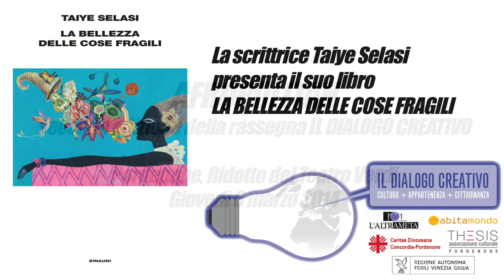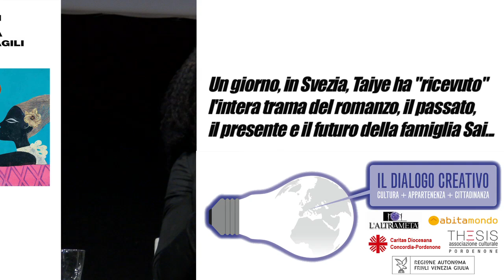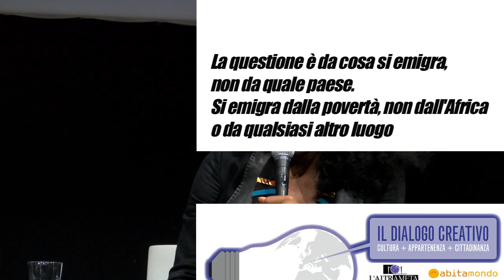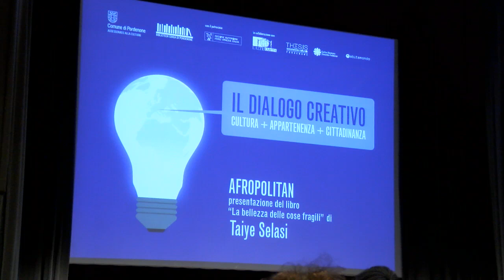Taiye Selasi a Pordenone presenta il suo libro «La bellezza delle cose fragili» (video integrale)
La scrittrice Taiye Selasi presenta il suo libro «La bellezza delle cose fragili» a conclusione della seconda edizione della rassegna «Il dialogo creativo».

«Non sono né africana né americana, sono "afropolita"», dice di sé la scrittrice e fotografa Taiye Selasi, ospite speciale del  quarto appuntamento de "Il dialogo creativo". Nata a Londra 35 anni fa, da mamma nigeriana e padre ghanese, Taiye Selasi è cresciuta negli Stati Uniti, ha studiato a Yale e Oxford, ed oggi viaggia e vive tra Roma e Amsterdam.
La rassegna "Il Dialogo creativo" è sostenuta dal  Comune di Pordenone, in collaborazione con la cooperativa per il commercio equo e solidale L'Altrametà e la Biblioteca civica,  ed ha l'obiettivo di promuovere una riflessione sulle grandi trasformazioni portate dal fenomeno migratorio, una delle questioni più cruciali per la definizione dell'identità e del futuro di Pordenone e dell'Italia.